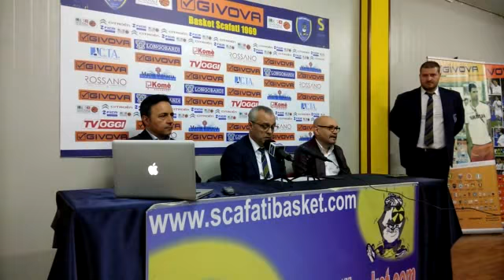La conferenza stampa di chiusura stagione di Scafati dopo il successo contro Forlì. 10mag2017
Dopo il successo in G5 contro la Pallacanestro Forlì, e dopo aver ottenuto la permanenza in SerieA2Italia, il sala stampa al PalaMangano è tempo di ringraziamenti e bilanci finali... con qualche promessa. a cura di Angelo Domenico D'Auria